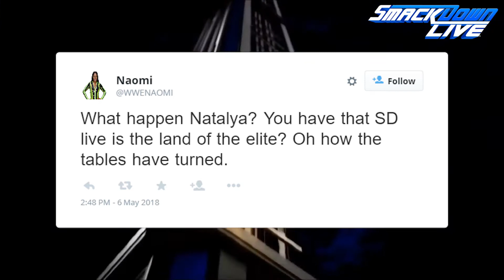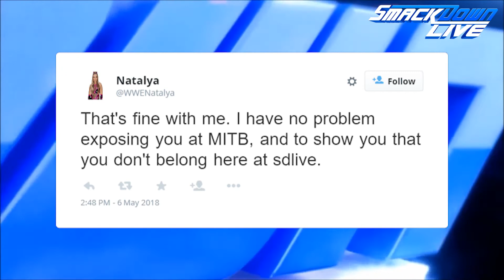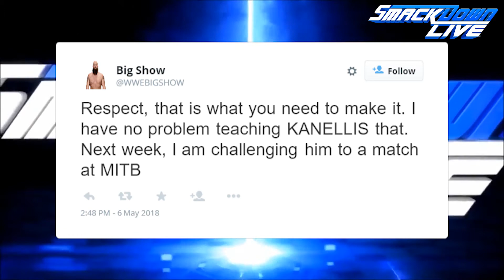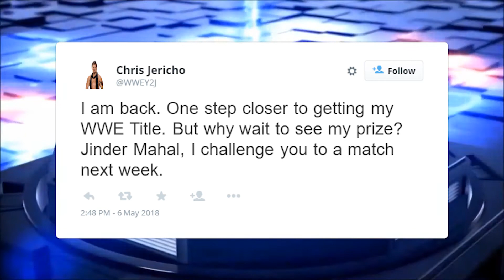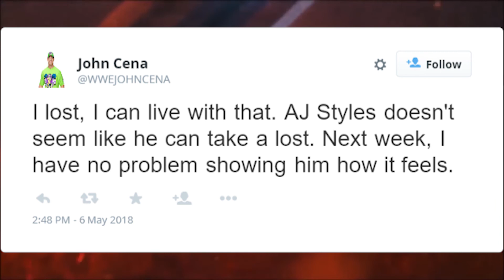WWE 2K18 Universe Mode: This Week In Universe Mode Episode 3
Welcome to This Week In Universe Mode, where I tell you everything that you need to know that happened this week on my Raw, Smackdown, and 205 live Universe mode. With exclusives announcements that you can on see on here.